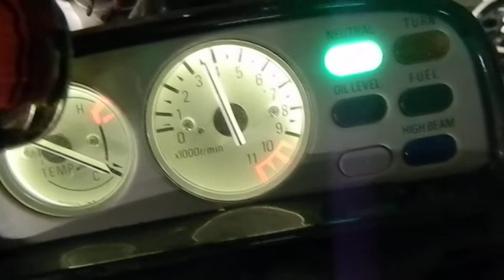2001 Yamaha VMX 1200 V Max used motorcycle parts for sale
for used parts off this bike & thousands of others.